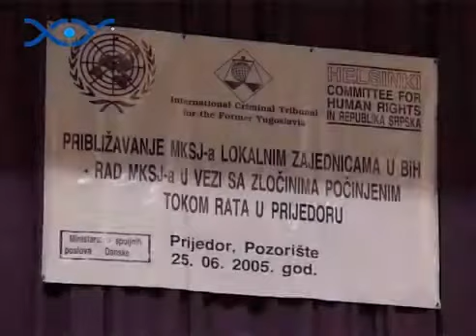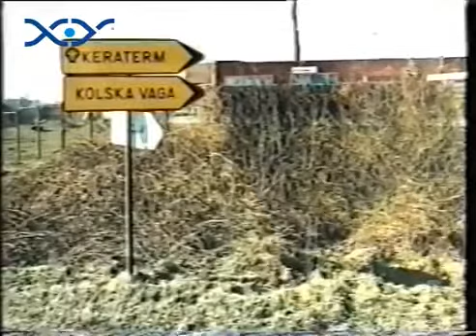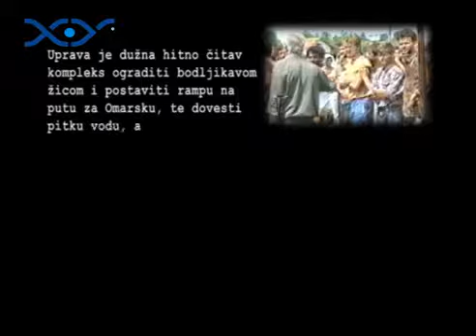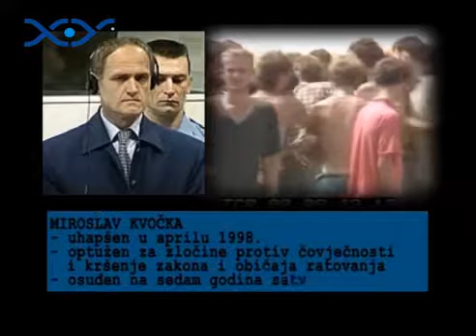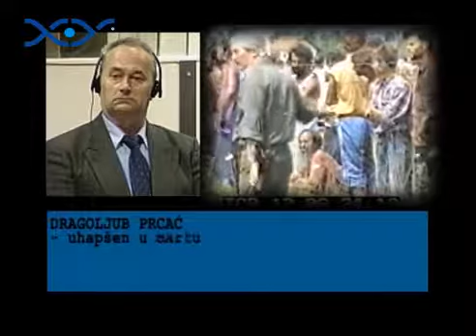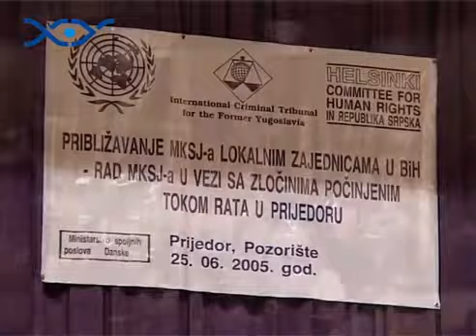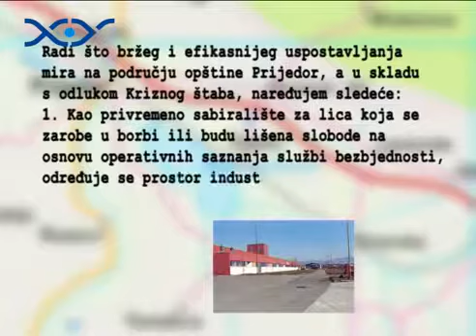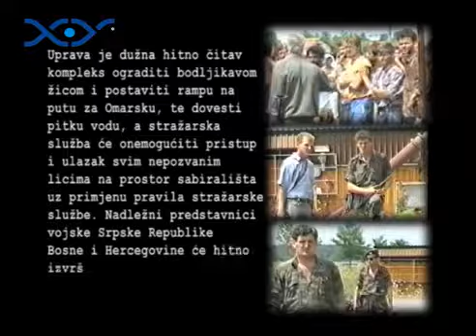Prijedor- Patrija dobila kupca, otvaranje do jeseni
Nakon višegodišnje agonije zbog neriješenih imovinskih odnosa, robna kuća Patrija u centru Prijedora, prodata je preduzeću MG MIND iz Mrkonjić Grada. Ovo preduzeće Patriju je kupilo.

Don`t forget 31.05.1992 ! Zaboravnima da ne zaborave. Budućim generacijama da se nauče.Onima koji su spremni halaliti - opomena : Naša zemlja i naš narod bili su osuđeni na uništenje..

Prijedor - Bogojavljenska litija - Plivanje za Časni krst - 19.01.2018. Napomena: Zabranjeno je kopiranje video snimka na druge youtube kanale te emitovanje u programima privatnih ili državnih.